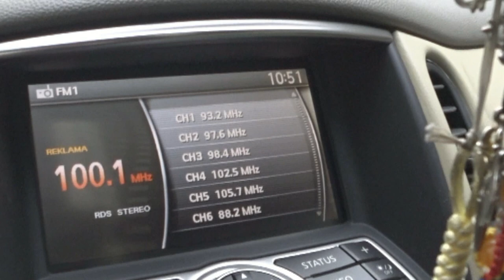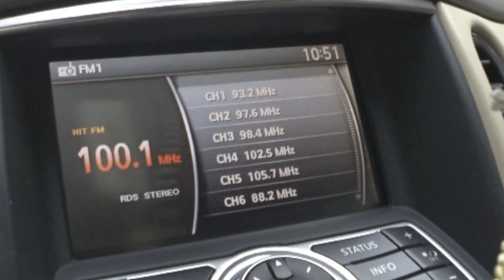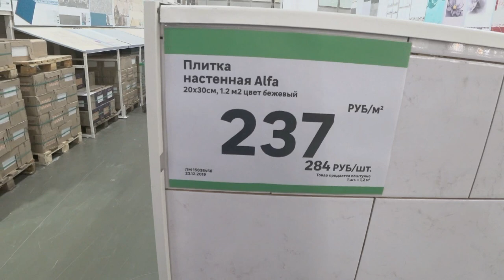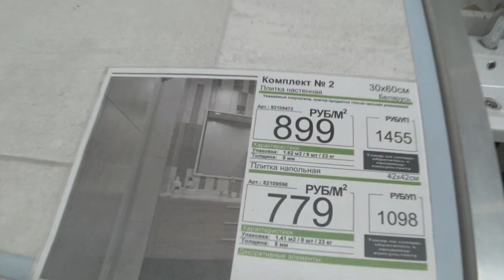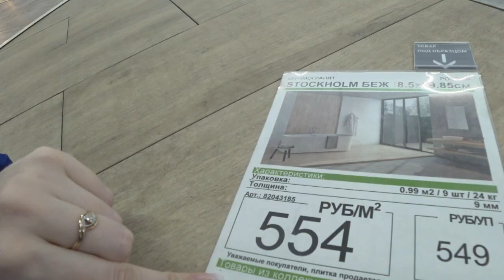Мой НОВЫЙ ГОД 2020/ VLOG SilenaSway_Силена Вселенная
Мой Новый Год 2020, как я встретила новый год, влог